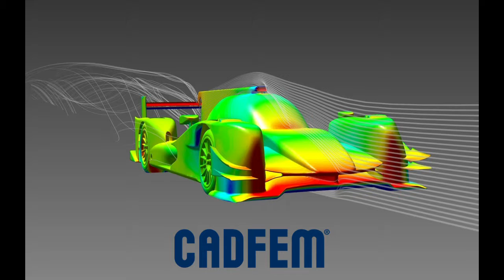desktop.studio CADFEM with Ansys